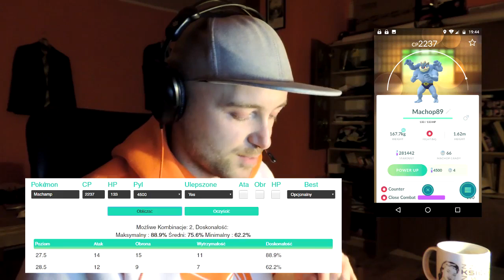CHAT I PRYWATNY SERWER W POKEMON GO? | WYKLUWANIE JAJEK 9X10KM Q&A #29